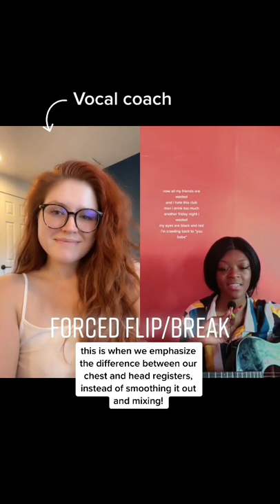WHITNEYTBH | Vocal Coach Reacts